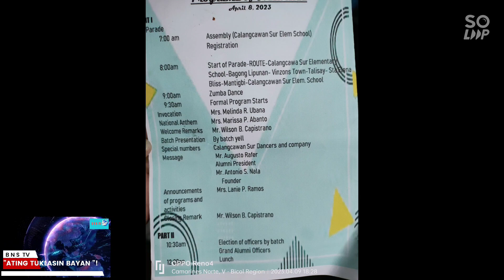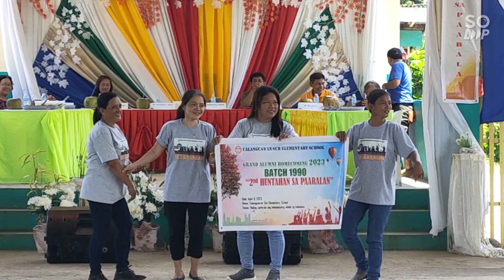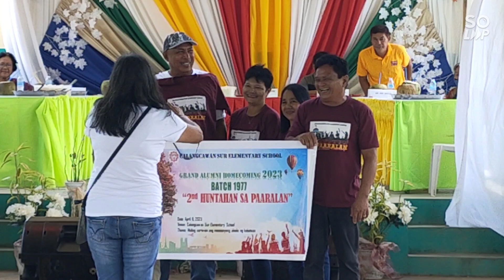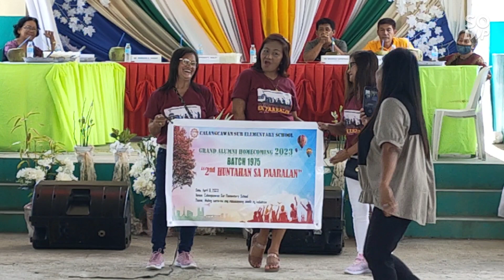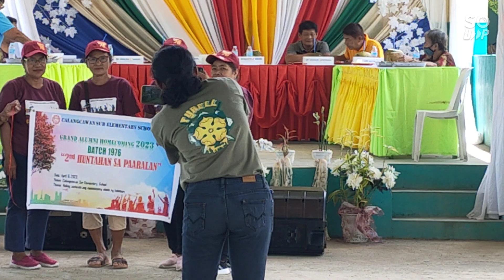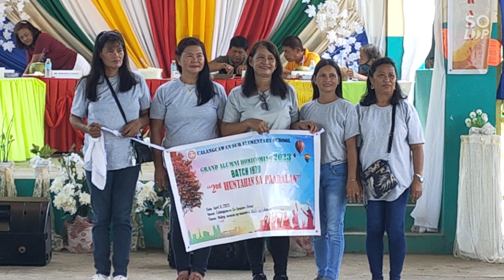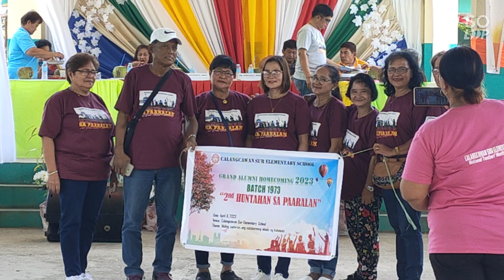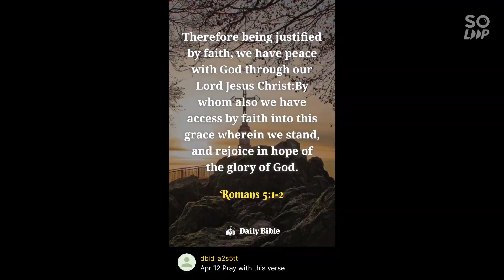Ating Tuklasin Bayan !